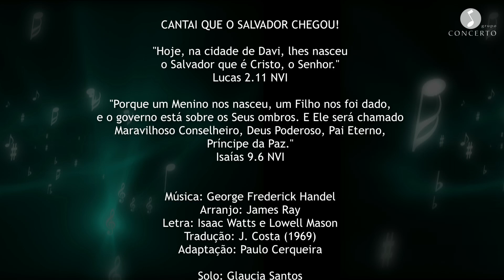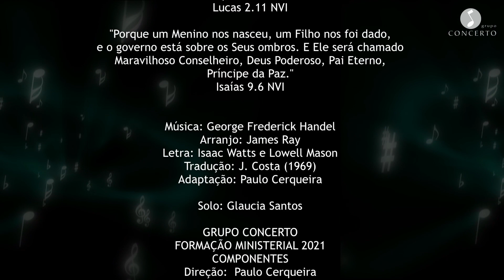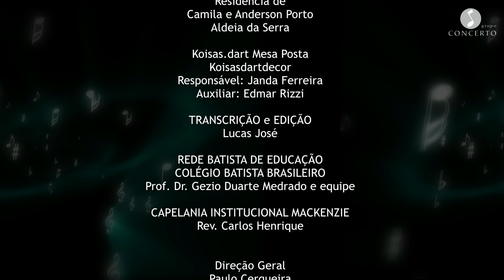CANTAI QUE O SALVADOR CHEGOU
"Hoje, na cidade de Davi, lhes nasceu o Salvador que é Cristo, o Senhor."
Lucas 2.11 NVI

"Porque um Menino nos nasceu, um Filho nos foi dado, e o governo está sobre os Seus ombros. E Ele será chamado Maravilhoso Conselheiro, Deus Poderoso, Pai Eterno, Príncipe da Paz."
Isaías 9.6 NVI

Arranjo: Jamey Ray
Letra: Isaac Watts e Lowell Mason
Tradução: Justus Henry Nelson
Adaptação: Paulo Cerqueira

Solo: Glaucia Santos

*GRUPO CONCERTO*
*FORMAÇÃO MINISTERIAL 2021*
COMPONENTES
Direção:  Paulo Cerqueira
Direção Adjunta: Gustavo Fernandes

• SOPRANOS
Claudia Ferreira
Edjane Bento
Fernanda Vaz
Rebecca Neves  - líder
Thalita Paranhos
Vivian Borges

• CONTRALTOS
Elisangela de Souza
Gabi Dias - líder
Glaucia Santos
Iamara Alst
Mari Silva
Patrícia Almeida

• TENORES
Ely Olídio
Gustavo Fernandes  - líder
Lucas Dorna
Manoel Silva
Paulo Cerqueira
Renato Almeida

• BAIXOS
Edson Carvalho
Felipe Pereira - líder
Jefferson Santos
Joshua Cordeiro

Participação especial:
Eleni Arruda (mezzo)
Nicole Teixeira (soprano)

• LIBRAS
Denis Lima

• SOM
Jefferson Santos

• FOTOS
Rhaizer Sales

• VOCAL
Estúdio BAETA
Responsável: Odael Rodrigues

• PRODUÇÃO
AMS PRODUÇÕES
Responsável: Anderson Martins
Técnico: Douglas Zubavicius

• AGRADECIMENTOS ESPECIAIS

Residência de
*Camila e Anderson Porto*
Condomínio Morada das Flores
Aldeia da Serra

*Koisas.dart Mesa Posta*
*Koisasdartdecor*
Responsável: Janda Ferreira
Auxiliar: Edmar Rizzi

TRANSCRIÇÃO e EDIÇÃO
Lucas José

REDE BATISTA DE EDUCAÇÃO
COLÉGIO BATISTA BRASILEIRO
Prof. Dr. Gezio Duarte Medrado e equipe

CAPELANIA INSTITUCIONAL MACKENZIE
Rev. Carlos Henrique

Direção Geral
Paulo Cerqueira